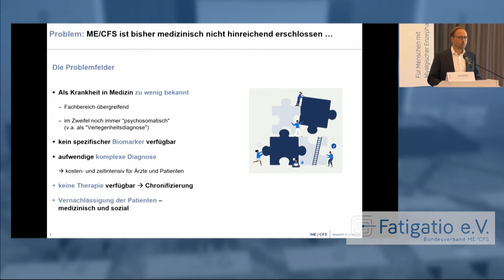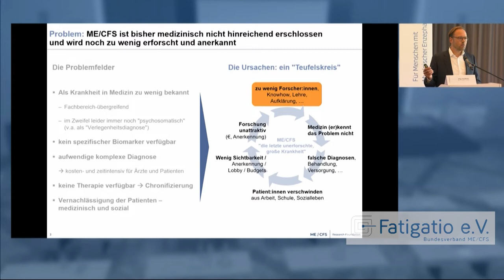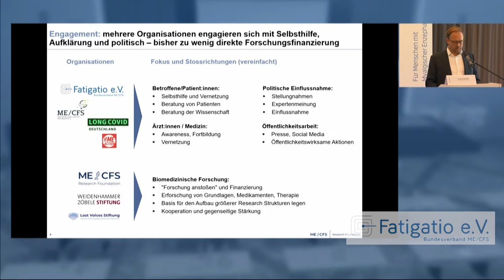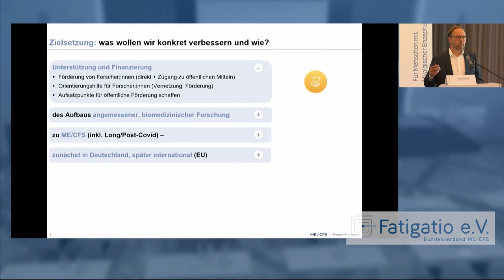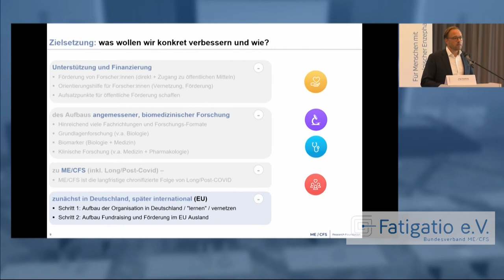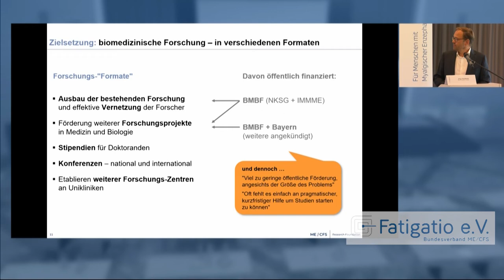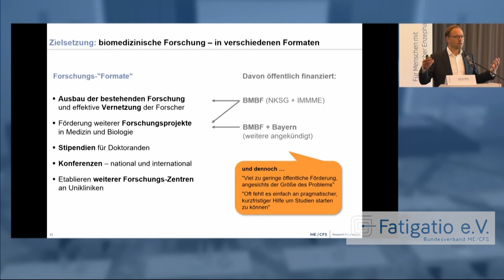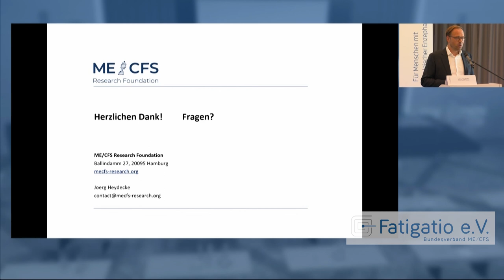ME/CFS-FT 2022: J. Heydecke - Research Foundation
Jörg Heydecke: "ME/CFS Research Foundation: Ausblick auf die Forschungsförderung"

Inhalt: Problemfelder, Teufelskreis mangelnder Forschung und Aufmerksamkeit, Landschaft der Patientenorganisationen, Ziele der ME/CFS Research Foundation, biomedizinische Forschung in verschiedenen Formaten, erste finanzierte Projekte

Fatigatio e.V. - Wir unterstützen Menschen mit ME/CFS!

Seit 1993 unterstützen wir als Betroffene und Angehörige ehrenamtlich in der größten deutschen ME/CFS-Patientenorganisation über 2000 Mitglieder im deutschsprachigen Raum. Forschungsförderung, persönliche Unterstützung und ein starkes internationales Netzwerk bilden die Basis des Bundesverbands ME/CFS.

FATIGATIO e.V., Bundesverband ME/CFS, Albrechtstr. 15, 10117 Berlin